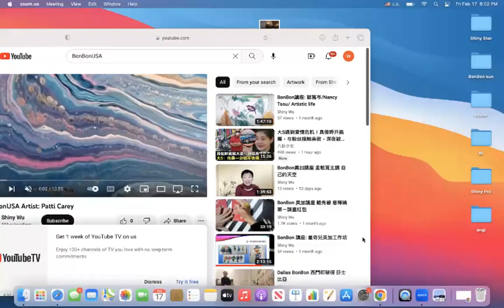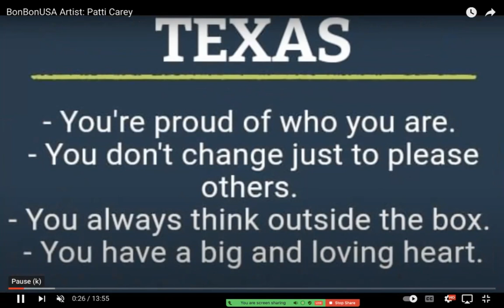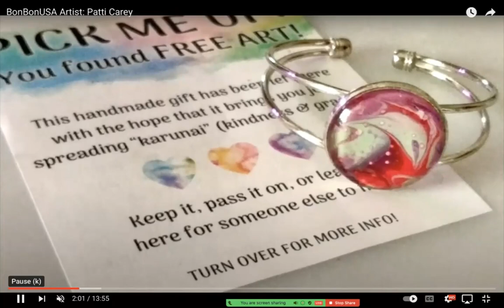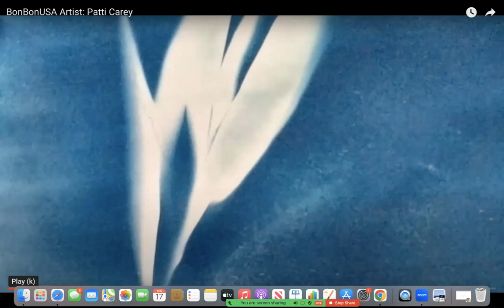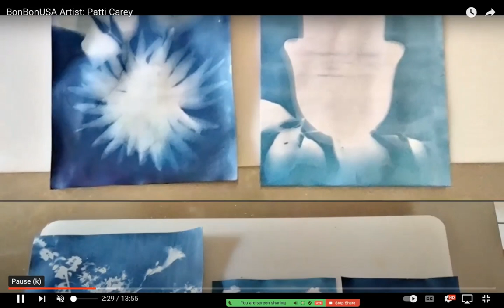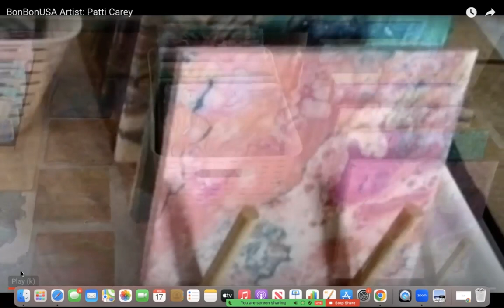BonBon Lecture: Patti Carey Fun with Arts#